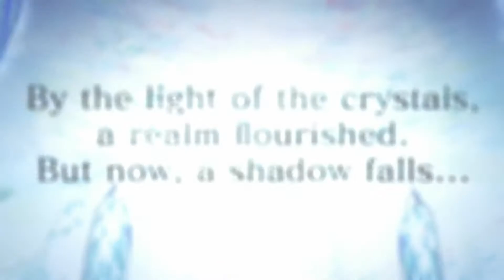Trailer de FINAL FANTASY BRAVE EXVIUS para Android e iOS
Aquí tenemos el primer juego de Final Fantasy creado exclusivamente para dispositivos móviles. Vuelven las peleas por turnos del clásico ya que FINAL FANTASY BRAVE EXVIUS viene con toda la esencia de las grandes joyas de la franquicia.

Ojo, está totalmente en español, que este era un gran inconveniente de los últimos juegos que Square Enix ha adaptado para móvil.

Juegos para móvil en español - Dispositivos iOS y Android - Especializados en el sector mobile